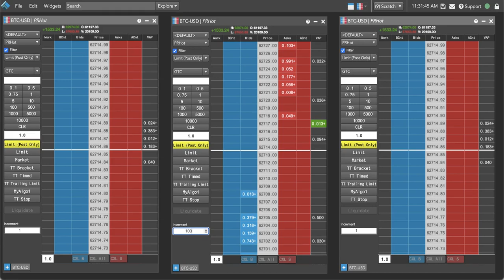Display bitcoin prices trading at every penny, rolled up to every $, or only view available prices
Configure MD Trader to view Bitcoin prices incremented by the penny, or a larger increment like the dollar. You may also configure MD Trader to only show available prices. TTtips $BTC